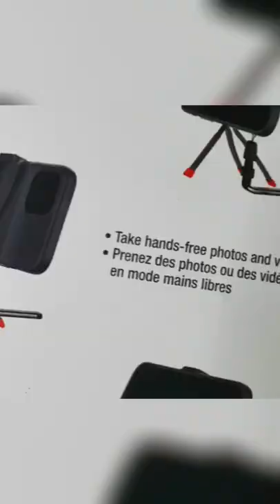My new iPhone case with tripod and shoe mount